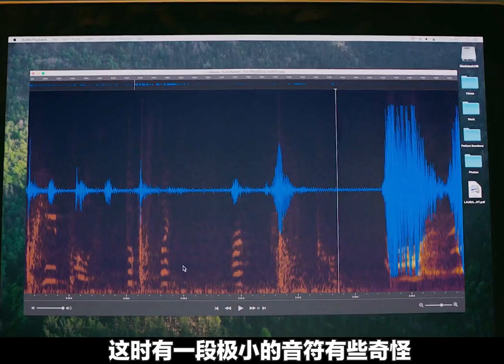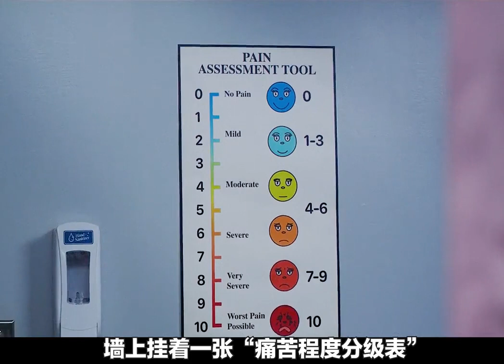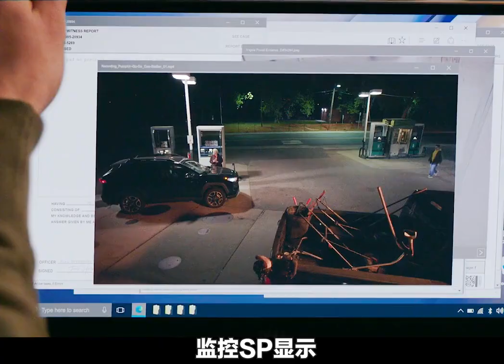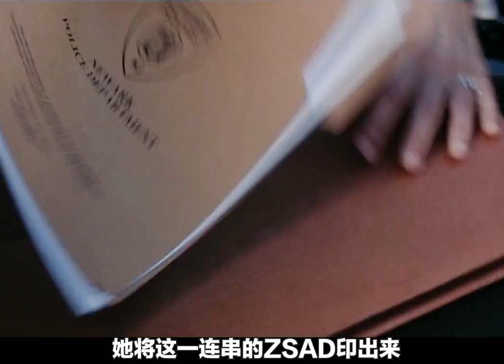2022最新恐怖片《危笑》,據說膽大的朋友,看完再也不敢直視微笑|【貓哥說電影】【2022最新電影】【電影解說】